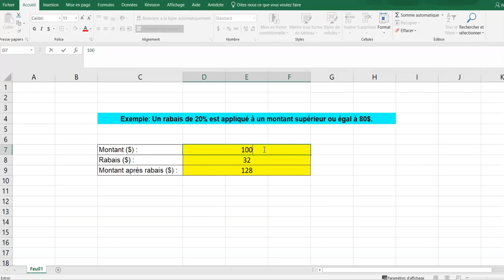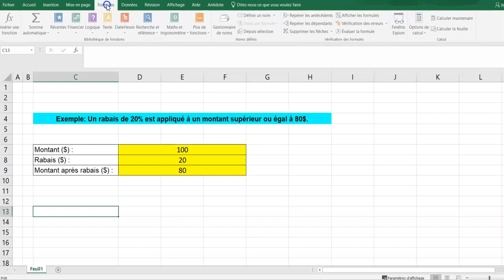Conditions avec Microsoft Excel